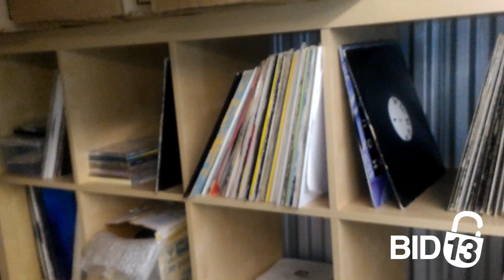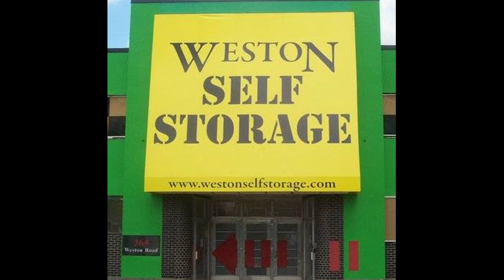Weston Self Storage Unit L100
Extremely good unit! Filled with lots and lots of Vinyl records, CD's and other amazing items; the perfect unit and contents for a music collector, or someone who is looking to make good money from these items.